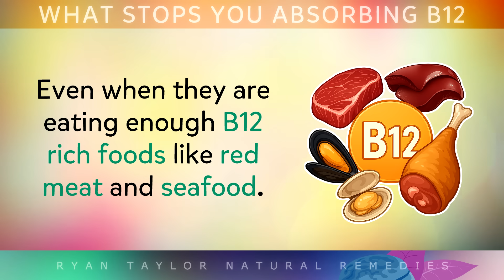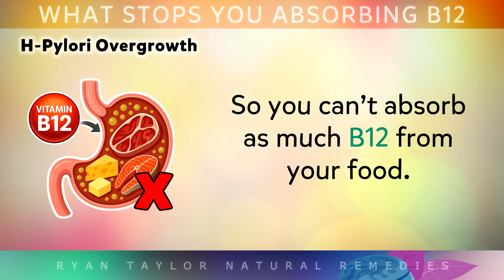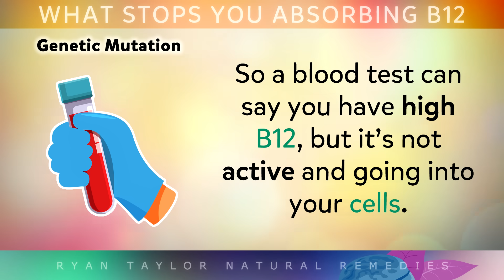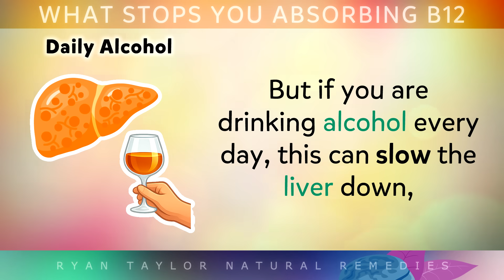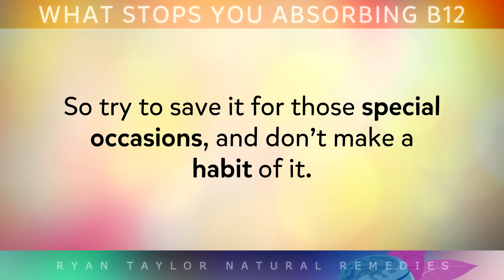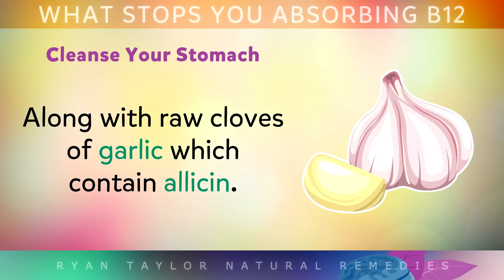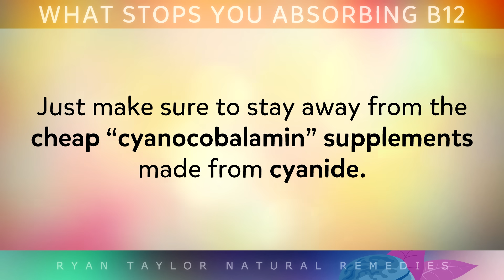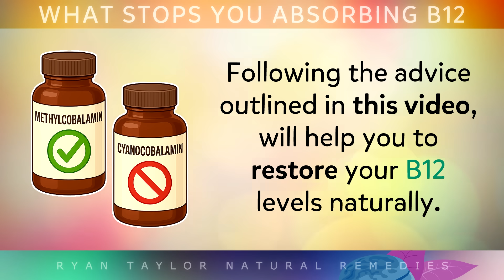6 Things STOP You From Absorbing B12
6 things that stop you from absorbing Vitamin B12 properly from your food, and some simple strategies to improve absorption and activation.

Long term Vitamin B12 deficiencies can lead to issues like anemia, nerve issues, low energy, pale skin and problems with concentration. This is a common issue in over 50's as it becomes harder to absorb and activate as the body ages, however a B12 deficiency can occur at any time to any person.

Why is it that so many people are eating red meat, seafood and many B12 rich foods, yet they are still deficient in B12? Today we'll talk about the common issues that cause Vitamin B12 deficiencies such as MTHFR genetic variations, low stomach acid, drinking too much alcohol, and other issues.

You'll also learn some simple strategies to help raise your active B12 by eating the right foods, using supplements and cleaning up your diet.

⏰ 00:00 - Vitamin B12 Deficiencies Introduction
⏰ 00:51 - What Stops You From Absorbing B12
⏰ 07:25 - Strategies To Absorb B12 Properly

About Ryan:
Ryan Taylor is a UK-based certified nutritionist and educator focused on natural health, food science, and wellness education. He holds a degree in Computing Science and a CPD-accredited Level 5 Diploma in Nutrition. Since 2016, he has created over 1,500 educational videos, helping millions understand the power of nutrition and natural remedies.

💚 I wish you great health, wealth and happiness in everything you do.